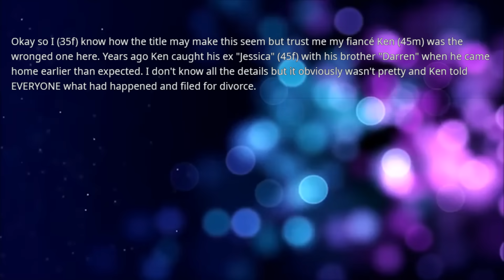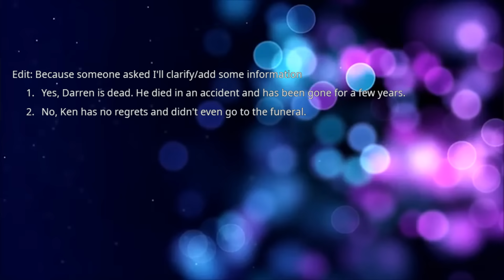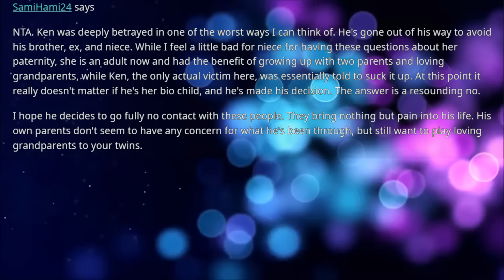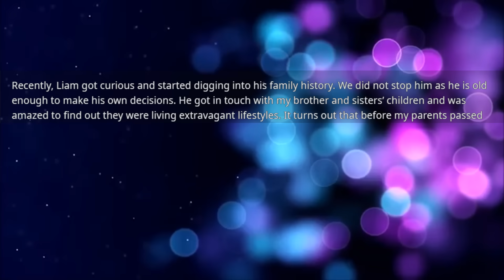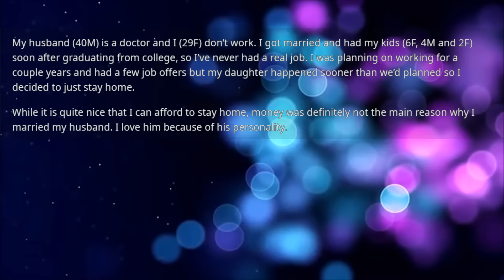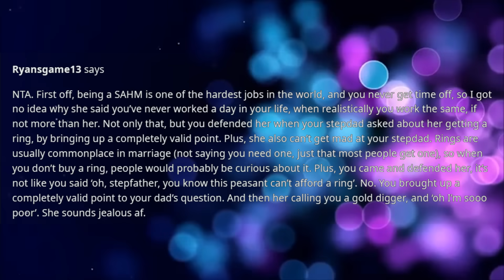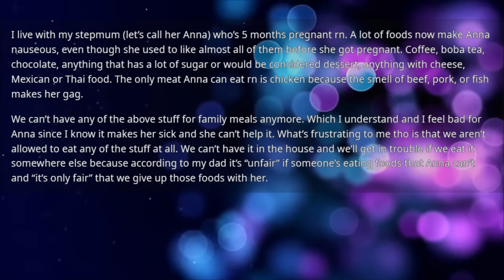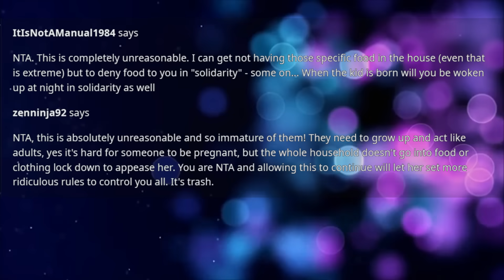Husband's niece demands he do a DNA test because he thinks he might be her father as her mother was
Husband's niece demands he do a DNA test because he thinks he might be her father as her mother was my husband's wife when she had an affair with his brother but my husband thinks she has a different agenda